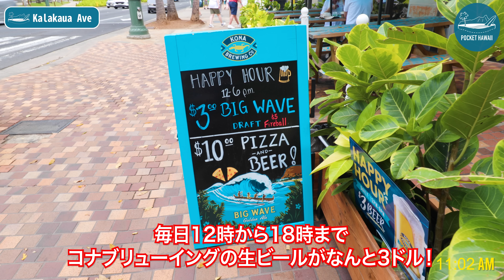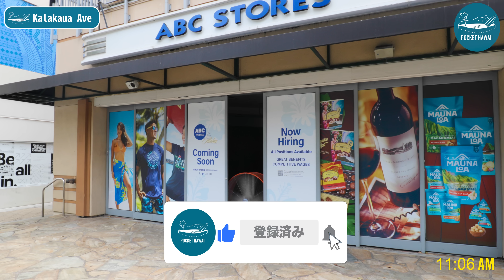【2023年ハワイ】ワイキキのど真ん中に突如現れた美しすぎるウォールアート シーサイド通り最新の様子【ワイキキ散歩】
今回はワイキキの超ど真ん中で人知れず完成されたデュークス・レーンの最新ウォールアートをご紹介！やや隠れた場所にある超穴場スポット！
ワイキキのカラカウア通りからシーサイド通りまでの散歩では、コナブリューイングの生ビールがなんと3ドルで飲めるお店から、新登場のポケ店、絶品ドーナツ店などなど新しい発見が目白押し！今回もやっぱりグルメ情報に目が行きがちです（笑）

【目次】
00:00　オープニング
00:51　デュークス・レーンの新ウォールアート
08:10　シーサイド通り最新の様子
10:41　質問コーナー